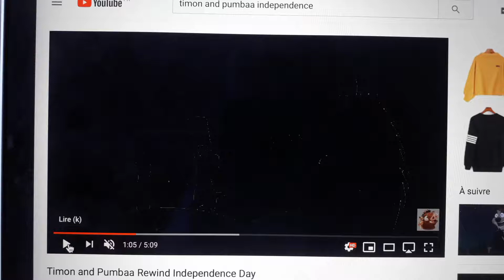10 juillet 2019